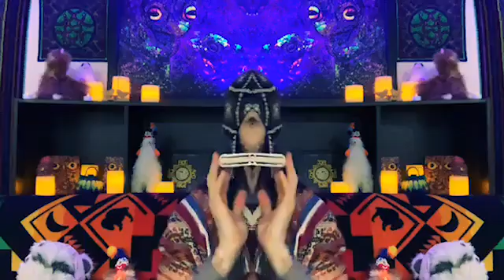Harmonica for Sanity: flying unicorn, dancing lamas with touch of flute & plenty of harmonica day 51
Daily HarmonicaForSanity concert with a flying unicorn, dancing lamas, a bit of fun and love to keep us sane. Join me, say hi, sleep well. Much love to all.

Stay-at-home day 51.